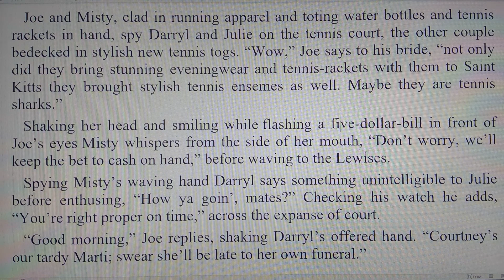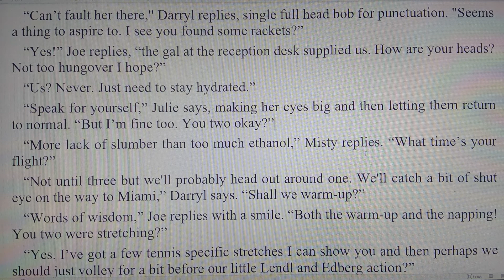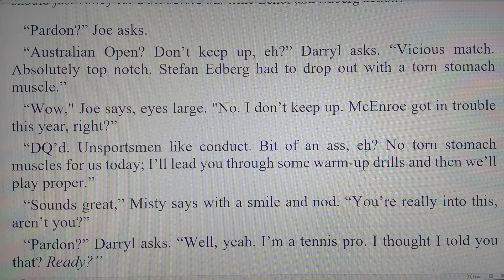Joe Kleen- Southern Hospitality: 02/11/90, 3 of 19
Part 3, day three of Joe and Misty Kleen's 1990 Saint Kitts romp.